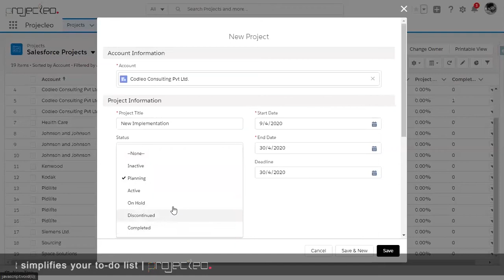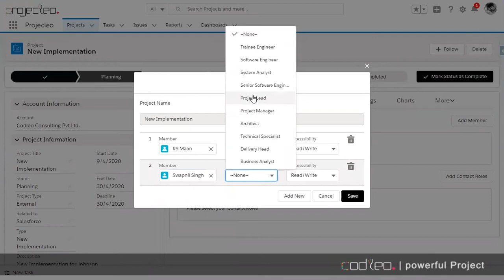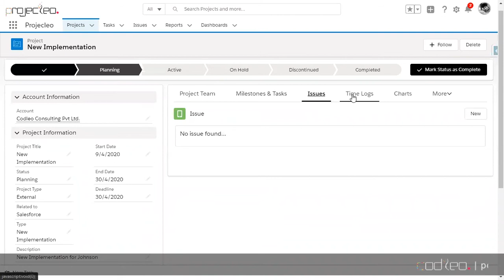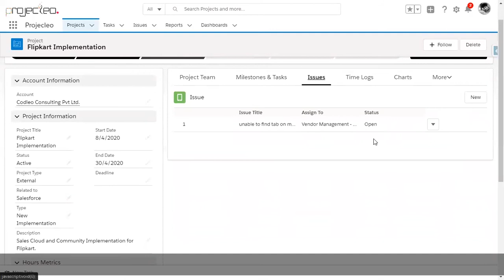Project Management App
Powerful Project Management App that simplifies your to-do list